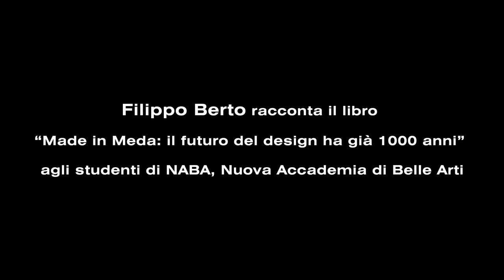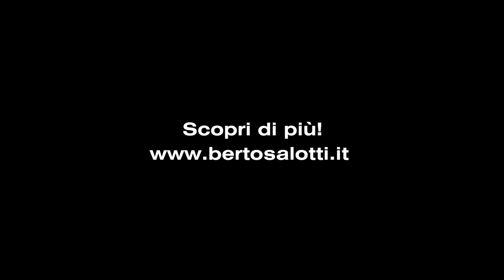STUDIARE DESIGN: l'incontro di Filippo Berto con 70 studenti della NABA in visita a Meda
Venerdì 27 maggio 70 studenti della Nuova Accademia di Belle Arti di Milano - NABA che raccoglie studenti di design da tutto il mondo, hanno visitato il nostro showroom di Meda della loro docente (nonché giornalista) Valentina Dalla Costa.

Filippo BertO ha presentato loro il suo libro "Made in Meda: Il Futuro del Design ha già Mille Anni" e ha tenuto una speciale lezione sul Design

* ”Meda è nelle pagine dei testi di Design, costituisce la meta di pellegrinaggi di Design-addicted da tutto il mondo, ha visto nascere alcune delle maggiori innovazioni del nostro settore. In Italia - a differenza di altre nazioni dove già il Design aveva prodotto molto negli anni ’30 e ’40 - architetti e designer scoprono l’industria del mobile solo negli anni ’50, grazie a grandi aziende che riconvertono la produzione bellica in civile. Meda è stata la protagonista di una nuova cultura creativa ed economica, che ha saputo coniugare eleganza, forma e stile alle esigenze delle famiglie moderne. Noi abbiamo deciso di raccogliere un’eredità importante, una sfida storica, una volontà che arriva direttamente dai nostri fondatori che hanno scelto e deciso di far nascere la nostra azienda proprio qui, nella capitale del Design italiano nel mondo. Meda.”

✅ ECCO COSA PUOI FARE SE DESIDERI OTTENERE LA TUA COPIA DEL LIBRO "MADE IN MEDA":

Prenota la tua consulenza gratuita e vieni a trovarci nello showroom più vicino a te:

LINK RAPIDI AL VIDEO:
00:00 Studenti NABA a Meda
00:28 Intervista a Valentina della Costa
01:16 Parla Filippo Berto
01:34 Parla una studentessa
02:00 Immagini dell'incontro
02:09 Caso Studio BertO
02:28 I nostri contatti